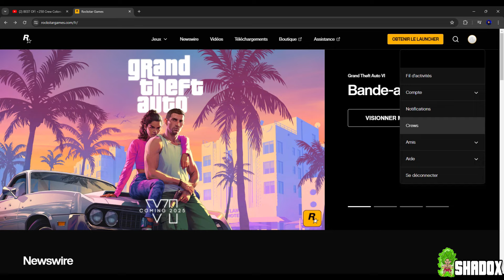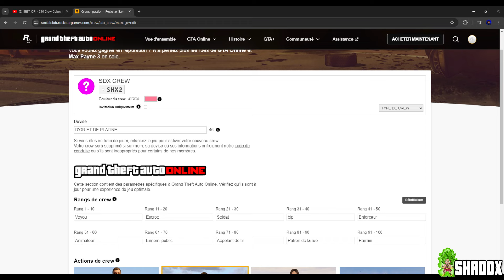*SOLO* GLITCH COULEUR MODDER CREW BEIGE SUR SES VEHICULES SUR GTA ONLINE 1.68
aujourd’hui nouvelle vidéo de glitch pour avoir une couleur modder sur ses véhicules sur gta online 1.68

     ⭐️ Mon psn pour jouer avec moi ⭐️:
- Shadox__83 ( 2 tirés du bas )

D’autre vidéo dispo sur la chaîne n’hésitez pas à allez voir

                     🔮 Pour les Lobby 🔮:
- 📩 Passez commande via les réseaux ou les commentaires de mes vidéos
- Il se peut que il y en est à gagnez donc restez bien connectez 😉
- ✅ Pas d’arnaque sur ma chaîne si vous hésitez allez dans les commentaires des vidéos dédiez au ventes ou dans l’espace communautés

♦️Merci au personne qui me soutienne tous les jours , merci au nouvelle personne de faire confiance à mes vidéos ♦️